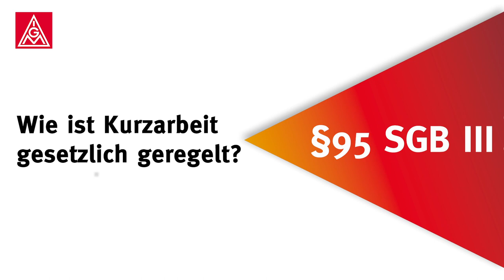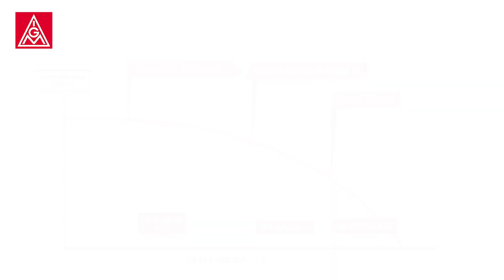Kurzarbeit, TV ZiA und SolidarTV erklärt von Carsten Schuld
Rechtsanwalt Carsten Schuld aus dem Tarifteam der IG Metall NRW erklärt die aktuellen Bestimmungen zu Kurzarbeit, wie der TV ZiA und der SoliarTV genutzt werden können, um soziale Härten abzumildern und gibt Anwendungsempfehlungen.